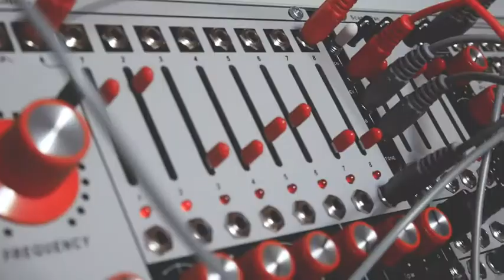Verbos Harmonic Oscillator and Foundation Oscillator ambient featuring Desmodus versio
New sound with new modules ! Yes, my eurorack case has evolved a lot those last weeks, I went for what I was looking for at first when I came to modular: the Verbos sound. Especially the Harmonic oscillator. Really in heaven with that sound. The Multi-Delay is awesome, with endless possibilities, and paired with the Noise Engineering Desmodus Versio, I finally have a good sensation of space !

That track is a "first try" with that new case, just discovering new paths. And for those who would ask, I kept a Mangrove in the case ( bottom row )

Bass arp - Foundation oscillator

lead - Harmonic oscillator

FX - the last harmonic of the HO goes to a LPG and to Multi-Delay with feedback.

Desmodus Versio in Shimmer setting with ducking.

Sequence - Arturia Keystep pro